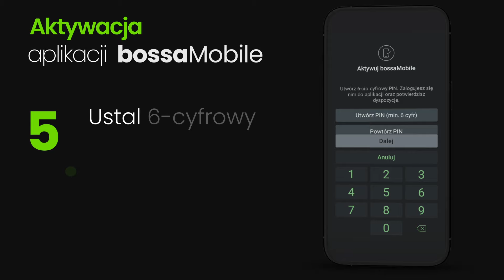Aktywacja aplikacji bossaMobile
Zobacz jak aktywować najnowszą aktualizację aplikacji bossaMobile.